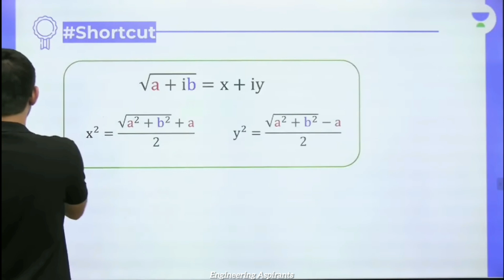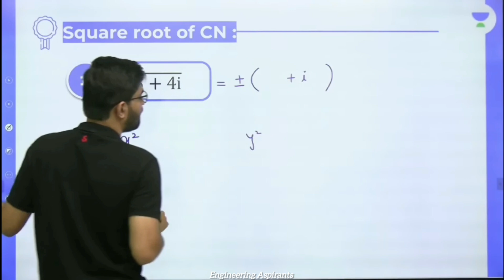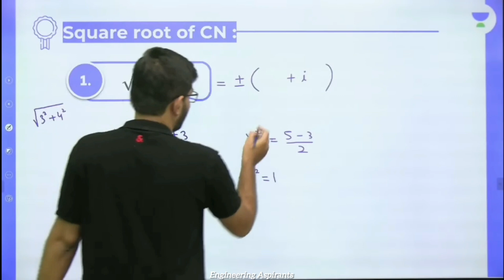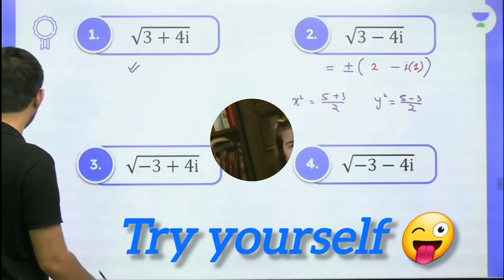square root of complex numbers|jeemaths#jeeadvanced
Complex number
Square root of complex numbers
How to find root of complex numbers
Complex number jeemains
Complex number jeemains
Complex number nishant vora sir